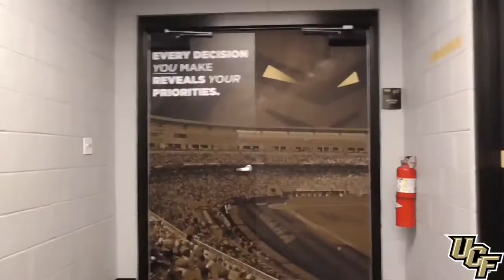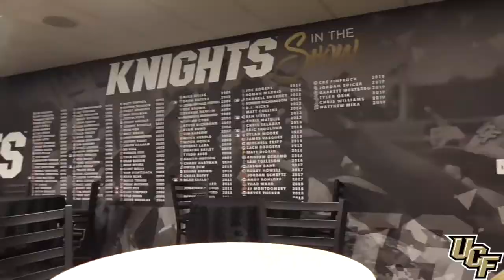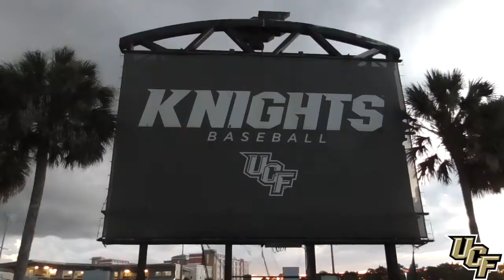UCF Baseball, John Euliano Park Virtual Tour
Facility tour of UCF Baseball's John Euliano Park